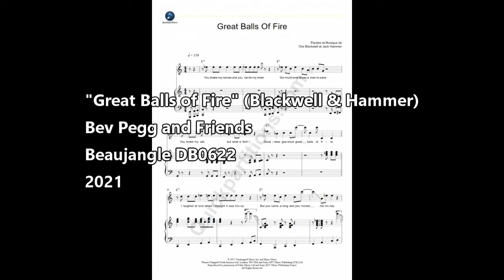“Great Balls of Fire” (Blackwell & Hammer) – Bev Pegg & Friends.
“Great Balls of Fire” (Blackwell & Hammer) – Performed by Bev Pegg & Friends.
 Beaujangle DB0622
2021
Track taken from the Bev Pegg and Friends 2021 album “Songs of a 1950s Teenager”
Beaujangle DB0639

Thanks are due to the publishers and artists of the images used for this short video.